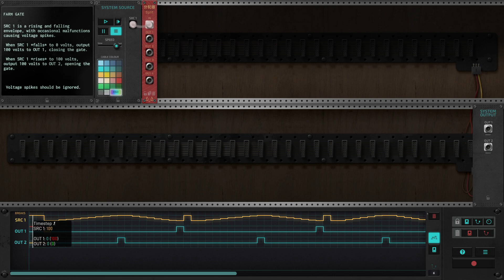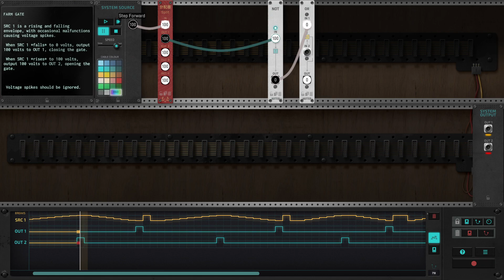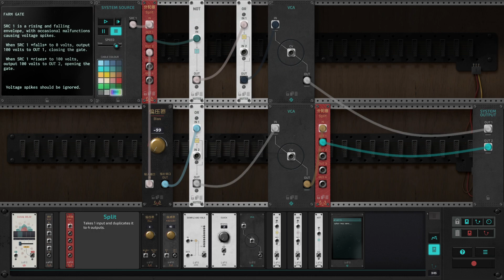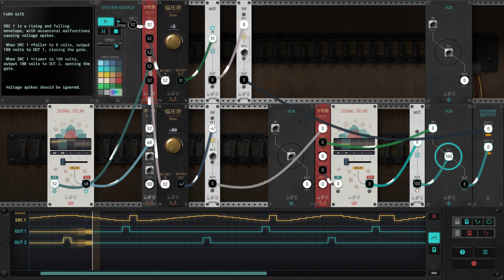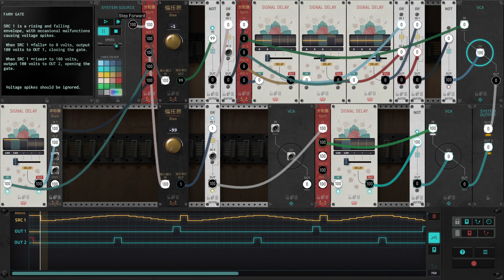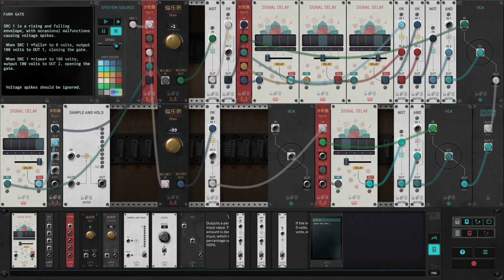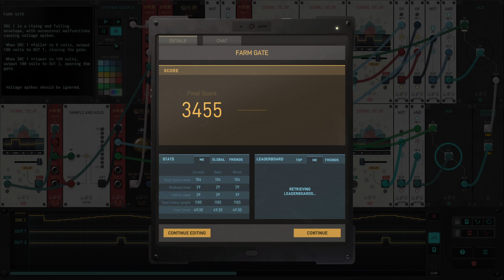The Signal State (Farm Gate)